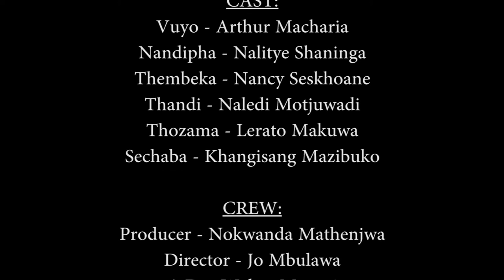Damaged Goods [AFDA Cape Town 2nd Year Production]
Nandipha finds herself in a difficult situation when she is forced to choose between making her family happy and standing up for what she believes in.

CAST:
Nalitye Shaninga as Nandipha
Arthur Macharia as Vuyo
Lerato Makuwa as Thozama
Nancy Sekhokoane as Thembeka
Naledi Motjuwadi as Thandi
Khangi Mazibuko as Sechaba

CREW:
Producer: Monde Mathenjwa
Director and Writer: Jo Mbulawa
Assistant Director: Walter Mzengi
Director of Photography: Nolan Foster
Gaffer: Carl Pfeil
Grips: Nicholas Faure
Focus Puller: Richard Seeber

Sound Designer: Phillip Steyn
1st sound assistant: Nicole James
2nd sound assistant: Vanessa Coetzer

Editor: Courteney Alberts
1st editing assistant: Amy Stohrer
2nd editing assistant: Michael Moreira

Production Designer: Michelle Pienaar
Production Design assistant: Nastien Visser
Costume, Make Up & Styling: Michelle Pienaar